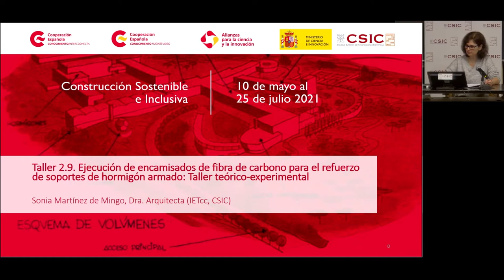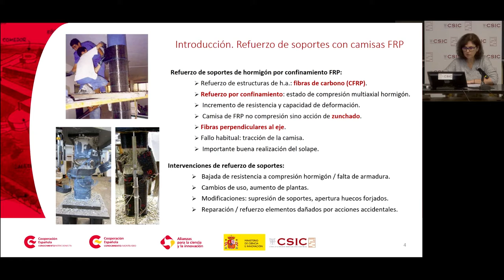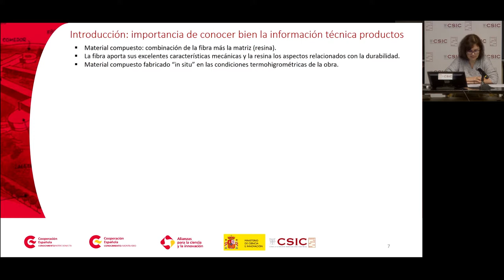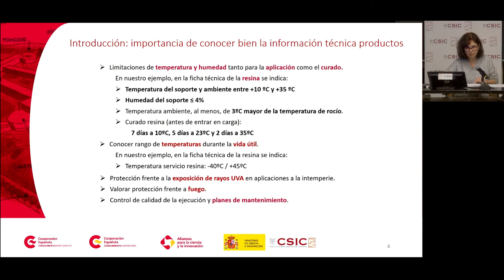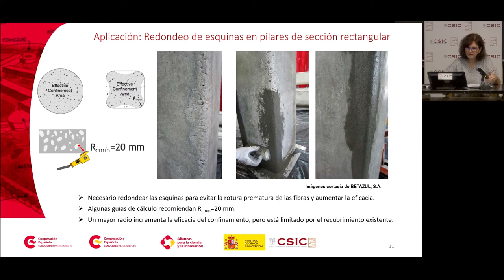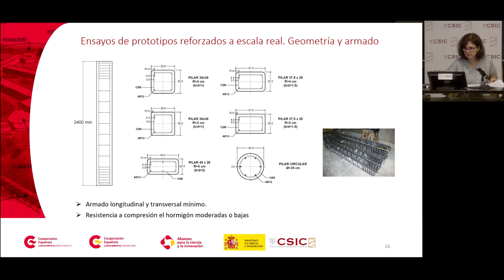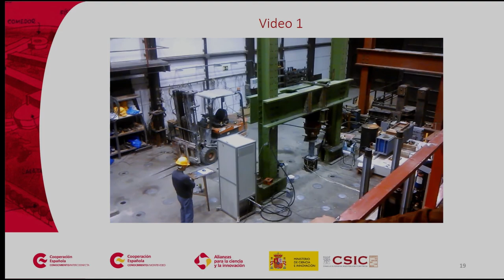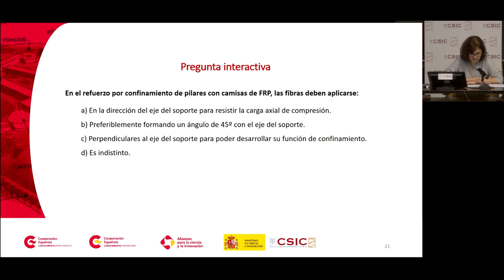M2.9 Ejecución de encamisados de fibra de carbono para el refuerzo de soportes de hormigón armado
Sonia Martínez de Mingo, Dra. Arquitecta IETcc-CSIC